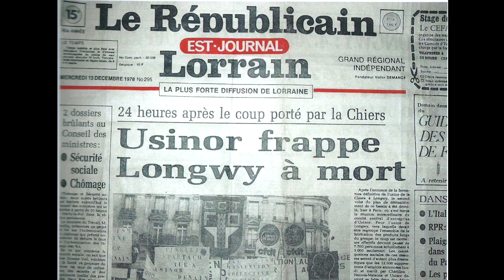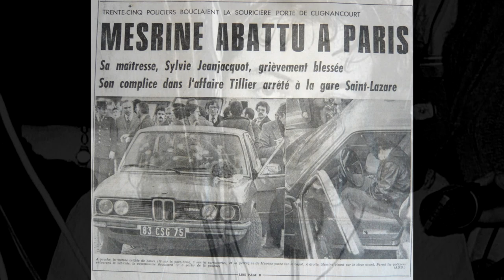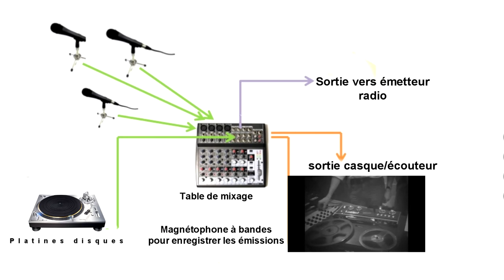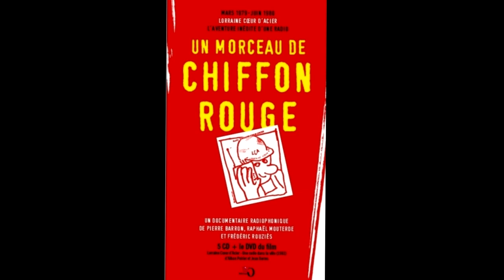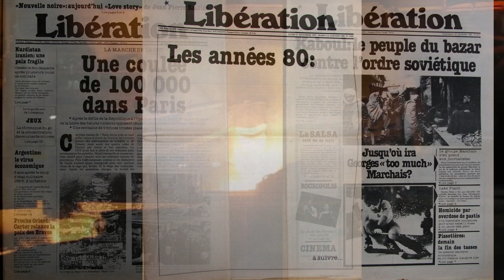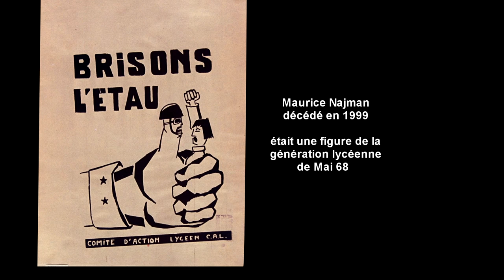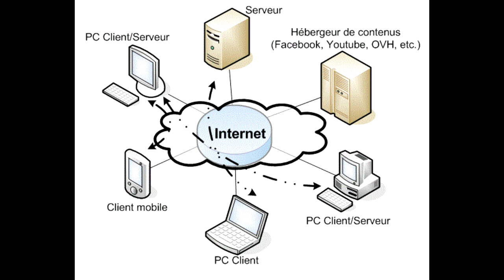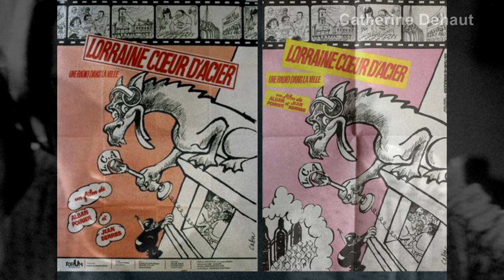Radio Lorraine Coeur d'Acier, une radio libre au coeur de la liberté d'information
Le journaliste et homme de télévision Marcel Trillat est questionné sur ses souvenirs de Radio Lorraine Coeur d'Acier, radio libre (pirate) créée par la CGT en 1979 lors de l'annonce de la liquidation de la sidérurgie à Longwy en Lorraine. Radio dont il fut l'un des piliers, en tant que journaliste professionnel (avec Jacques Dupont).
Entretien, Image et réalisation : Jeanne Menjoulet
Centre d'Histoire sociale des mondes contemporains (CHS)
Les notes d'harmonica sont de Marcel Trillat qui reprend "Le chiffon rouge". Mais comment cette chanson est-elle devenue au cours de cette lutte à Longwy un hymne de la classe ouvrière...?